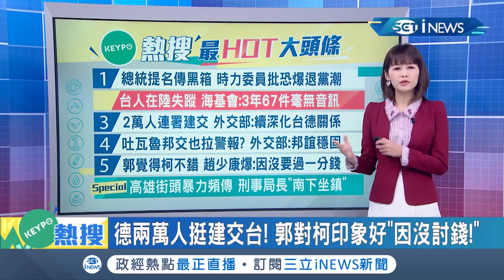都跟郭董"乞討"過!? 郭台銘覺得柯文哲"印象好" 媒體人趙少康爆料:因沒要過一分錢｜主播 廖婕妤｜【KEYPO熱搜】20190919｜三立iNEWS